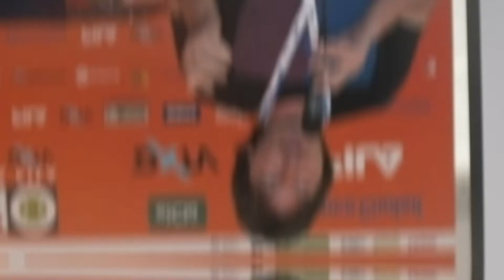Quiero COMENZAR a jugar al tenis 🎾 | 5 claves 🔥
En este video toco la temática para aquellos que quieren comenzar a jugar al tenis a través de 5 claves muy simples para introducirte en este hermoso deporte.
Si estás pensando en jugar al tenis, comenzaste hace poco y querés proyectarte este video es para vos.
Hace más de 25 años que soy profesor de tenis y tengo una empresa en Argentina que gestiona diversos clubes llamada EL DEPORTE QUE VIENE.